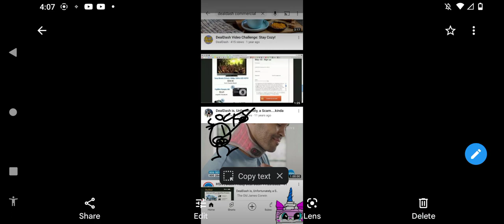DealDash existed BEFORE MY FAVORITE!!!